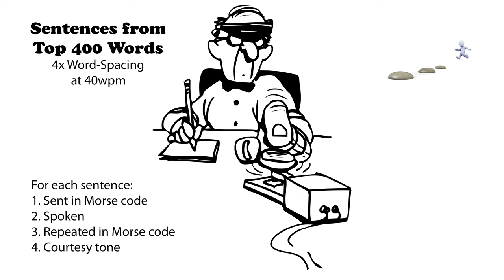Sentences from Top 400 Words - 4x Word-Spacing - 40wpm